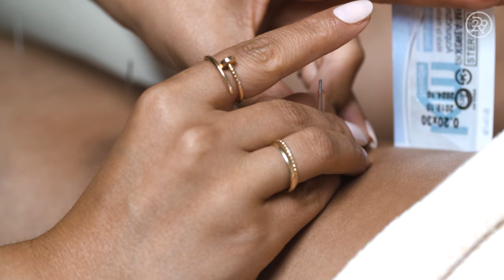I Tried Acupuncture For Anxiety | Macro Beauty | Refinery29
This week on Macro Beauty, we follow Janae as she prepares to get an acupuncture treatment for the first time. Her goal is to treat pain and anxiety in this holistic session. Watch this episode to see what acupuncture is really like.